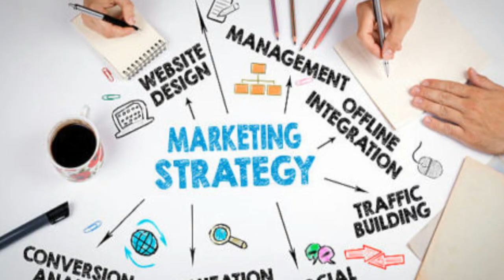A CASA DE CERA (2005): Fatos E Curiosidades Do Filme Estrelado Por Paris Hilton | House of Wax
Carly (Elisha Cuthbert), Paige (Paris Hilton), Wade (Jared Padalecki), Nick (Chad Michael Murray) e mais dois amigos decidem viajar de carro para o maior campeonato universitário de futebol americano a ser realizado no ano. Durante a viagem eles decidem acampar à noite, planejando seguir adiante pela manhã. Um acidente com um motorista de caminhão assusta o grupo, que no dia seguinte descobre que o carro em que estavam foi danificado. Sem saída, eles aceitam uma carona até Ambrose, a cidade mais perto do local. Ao chegar chama a atenção do grupo a Casa de Cera de Trudy, a principal atração de Ambrose, que possui várias estátuas de cera bastante parecidas com pessoas de verdade. Porém o que eles não sabem é o motivo pelo qual as estátuas parecem tão reais.

TERRITÓRIO DO MEDO | Filme De Terror E Ação Produzido No Engenho Da Rainha - RIO DE JANEIRO

ATAQUE ZUMBI | Filme De Terror e Ação Produzido no Parque Lage - Rio De Janeiro (Ataque Zumbi)